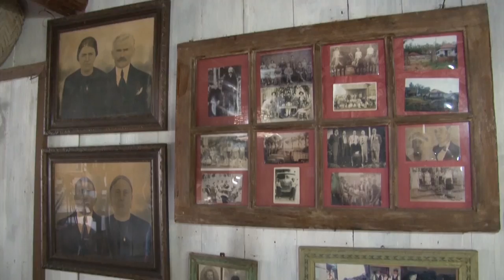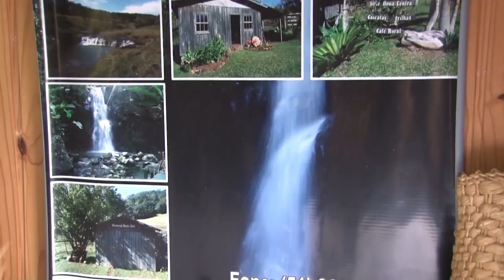Rio Grande Rural #967 25/06/17 3º bloco